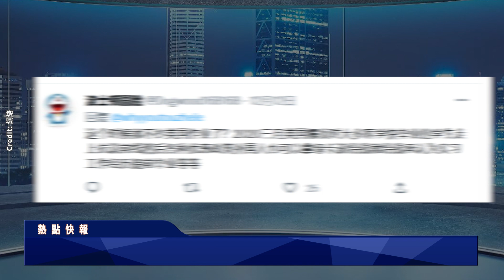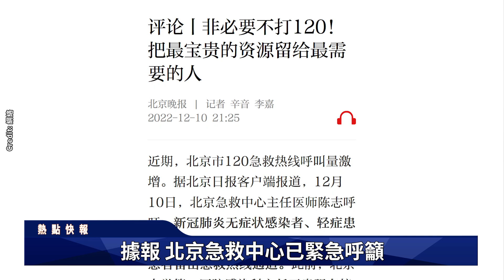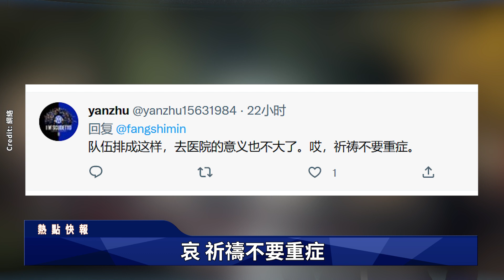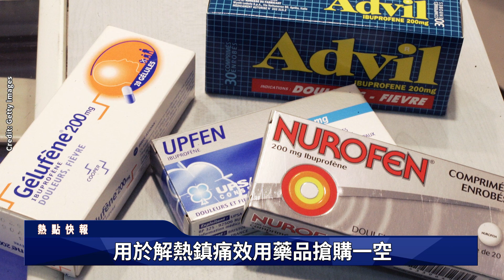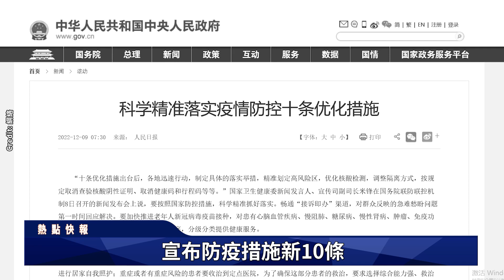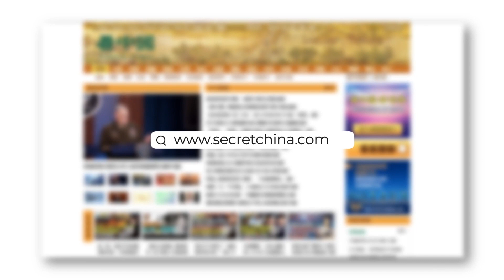傳5省6大學爆發示威 現場有警車戒備！醫療體系近崩潰 北京瀋陽醫院擠爆畫面曝光